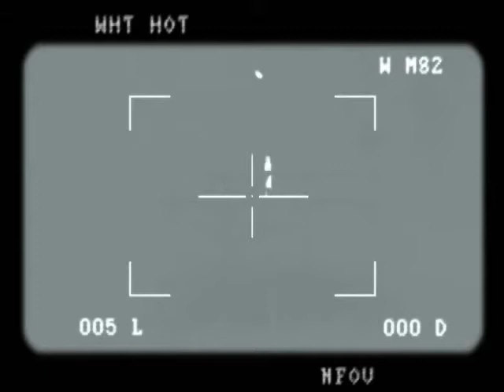Medal of Honor ita Parte 7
Max settings, AA on, 1680x1050
Watch in 480p.
walkthrough/Gameplay HQ
-Walkthrough Gameplay HQ HD 720p High quality definition Xbox 360 PS3 PlayStation 3 slim PC computer WII multiplayer online console sony ps2 psp playstation3 nintendo ds xbox DS Mobile demo playthrough interview